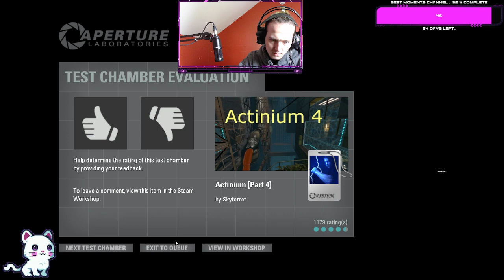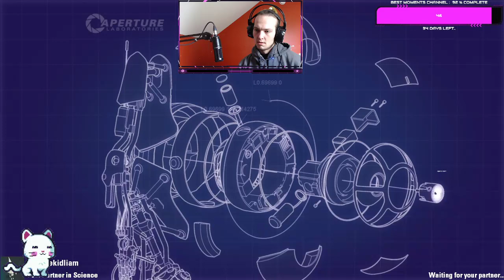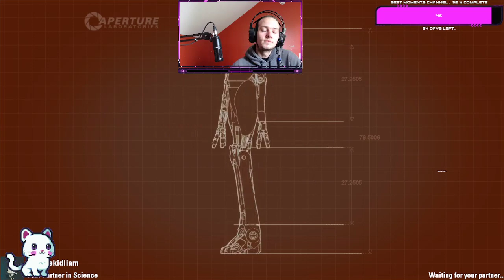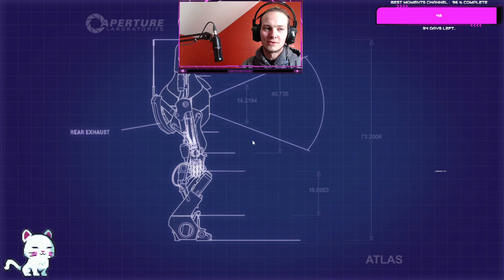Portal 2 With Liam And You Can Pick If He Has To Leave. “M